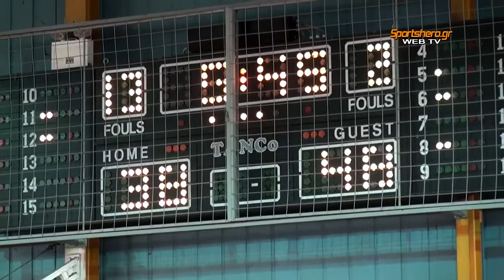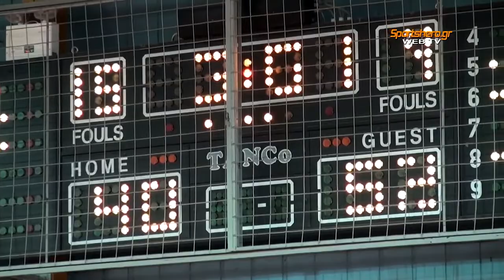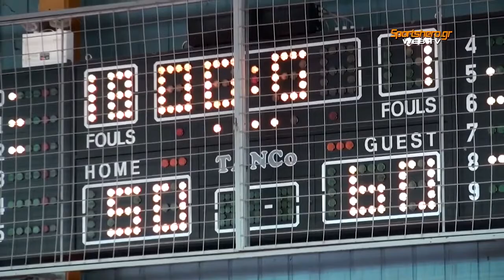2011-12 Α' ΕΣΚΑΝΑ Εφήβων Έσπερος-Ολυμπιακός 10/03/2012